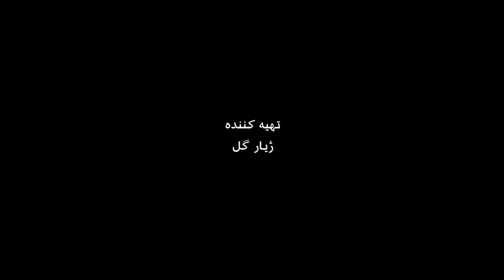گفت و گوی اختصاصی: الهام احمد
گفت و گوی اختصاصی ژیار گل با الهام احمد، از رهبران کردهای سوریه، عضو انجمن دمکراتیک سوریه و یکی از مذاکره‌کنندگان با دولت سوریه. این گفت و گو پس از بازگشت این فعال کرد از واشنگتن و دیدار او با دونالد ترامپ، رئیس جمهوری آمریکا  انجام شده است.